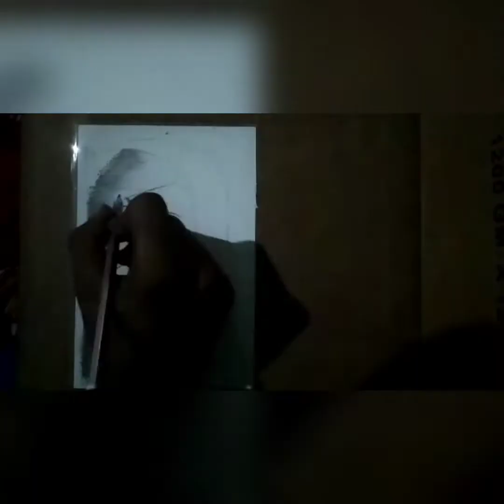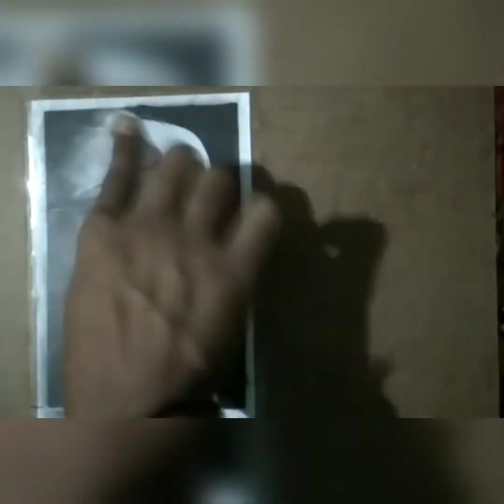|Easy and beautiful Sketch of durga |Durga puja special|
Enjoy the realistic, Easy and beautiful drawing of Durga maa.

Materials required: •Graphite pencil.
                                  • Charcoal pencil.
                                  • Metallic Pencil (0.5)
                                  • Cotton
                                  •Cotton bud
Art by : Mohitosh Dutta
Sang by : Sanchita Dutta

In this pandemic situation, get away with all negativity.. And with the grace of Durga maa build a mile stone of success🏆.

Through this drawing,
Happy Durga puja to everyone 🙏